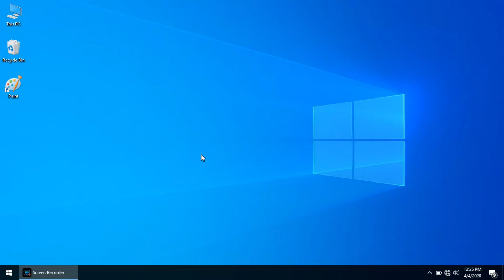Move the selection or active shape down by one pixel shortcut key in MS Paint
Down arrow is used to Move the selection or active shape down by one pixel shortcut key in MS Paint